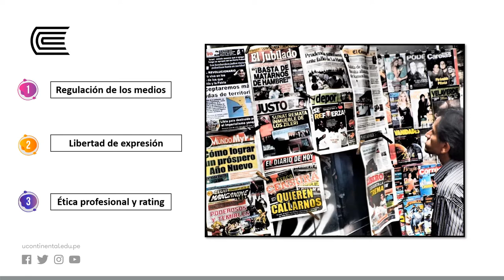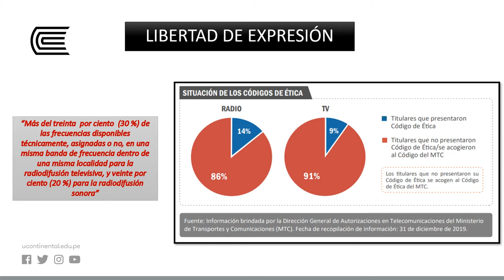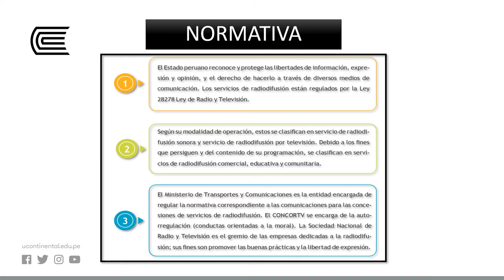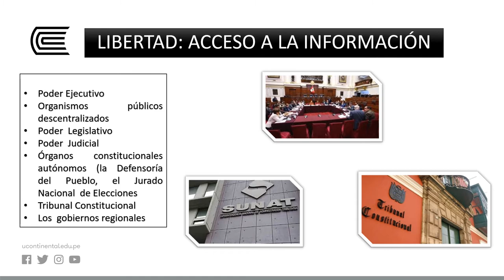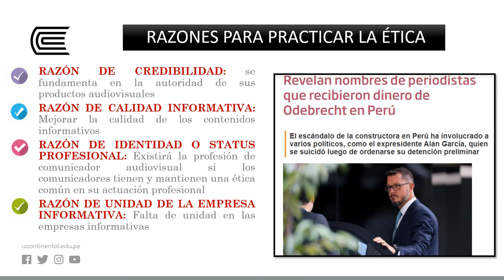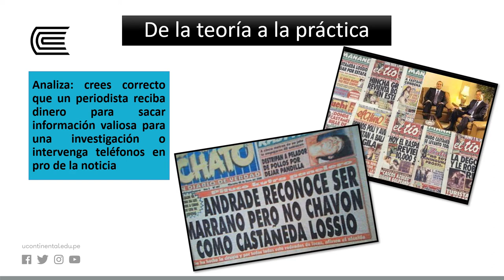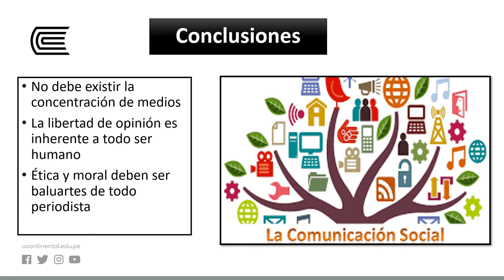Libertad, regulación y ética en los medios